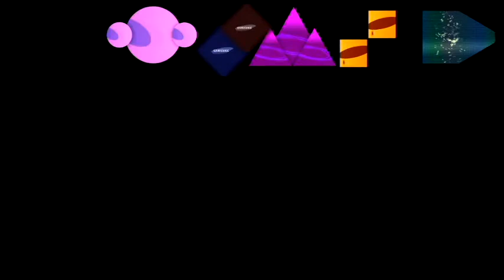Helping TomSpartanic With His Samsung Logos - Sparta Calypso JK Remix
Helping @ThomasSpartanic

Alt Title: Preview 2.5